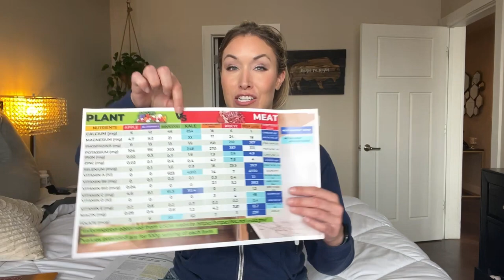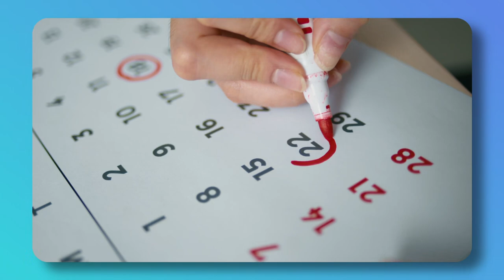Carnivore Diet Myths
In this video, we're going to debunk some of the most common carnivore diet myths.

People often believe that following a carnivore diet will cause heart disease and nutrient deficiencies are that it's more expensive than a regular person can afford. But is this really true? We're going to explore some of the most common carnivore diet myths and find out the truth. We'll discuss the benefits of a carnivore diet and dispel a lot of the myths that are floating around about it. After watching this video, you'll be able to make an informed decision about whether or not to follow a carnivore diet!

0:00 Intro about Carnivore Diet Myths
0:37 Myth #1: It is not sustainable
2:00 Myth #2:  It will cause a heart attack or stroke
3:24 Myth #3:  It will cause gout
4:13 Myth #4:  It's too expensive
5:55 Myth #5:  Eating fat makes you fat
7:20 Myth #6:  You won't have energy if you don't eat carbs
8:12 Myth #7:  It's just another form of disordered eating
9:37: Myth #8:  You'll get scurvy
10:30 Myth #9:  Meat rots in your stomach
11:45 Myth #10:  It causes constipation